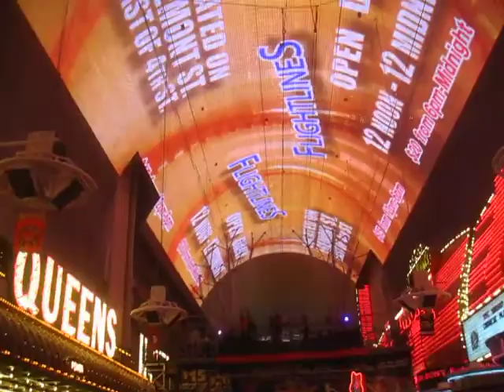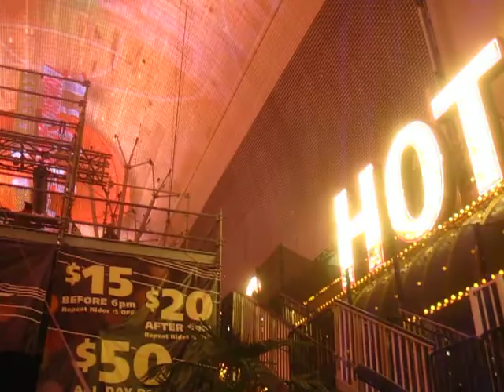Zip Line Freemont Street Las Vegas Nevada Flightlinez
Flightlinez They are open daily at 12 noon and close at midnight Sunday-Thursday; and 2am on Friday-Saturday. Is there an age limit to ride?
There are no age restrictions, although riders under 18 must have their parent/legal guardian sign the waiver. All riders or guardians must present ID to verify age at 18 years or over. What are the requirements to ride?
Minimum Weight: 60lbs (27kg) | Maximum Weight: 250lbs (113kg)
Anyone wishing to ride must have their weight verified by scale before ticket purchase. There is also a maximum height limit of 6 feet 7 inches due to clearance requirements of the ride structure. What can I carry or have on me while zip-lining?
Due to safety concerns for both the guests who are flying, and pedestrians below, we observe the following:

■Handheld cameras, phones, or other video recorders are not allowed. However, Cashman photographers are available to help capture your experience.
■Eyeglasses, sunglasses, hats, handbags, keys/keychains, and backpacks, or any similar items are not allowed unless properly secured. Straps for glasses are available for purchase.
■Footwear must be properly secured.
■Guides and Flightlinez staff reserve the right to final say in regards to restrictions and safety practices.
425 Fremont St - Suite 160